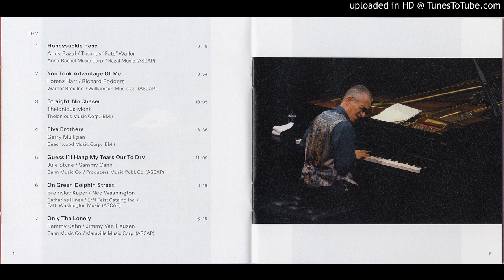Keith Jarrett Trio - Straight, No Chaser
Piano: Keith Jarrett
Bass: Gary Peacock
Drums: Jack DeJohnette